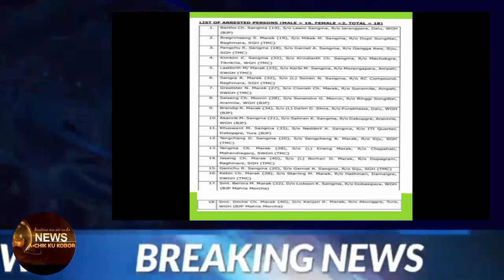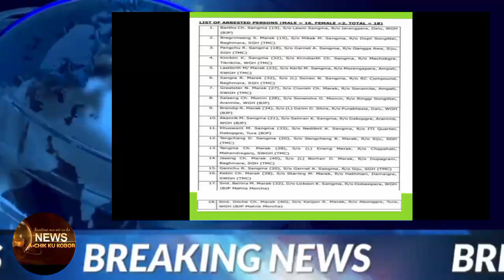A•CHIK KU KOBOR | Gnigipa kobor 25 July 2023